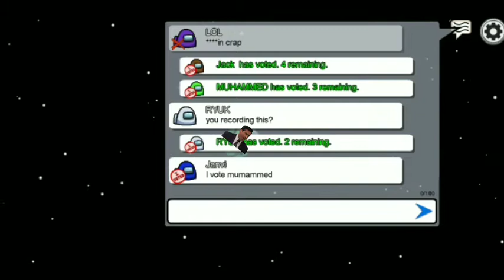I defeated the hacker in Among Us || India || among us funny moments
SO HELLO SPIDERS